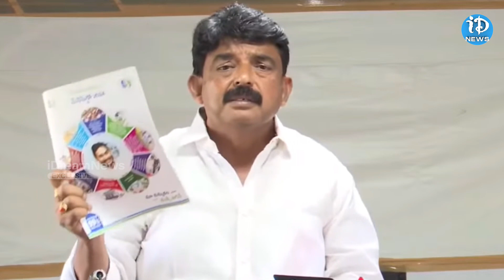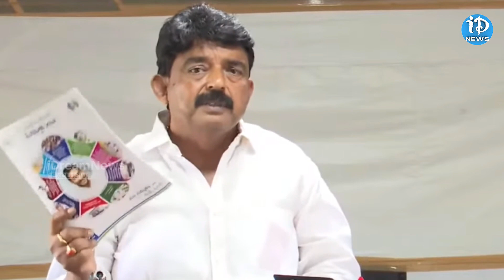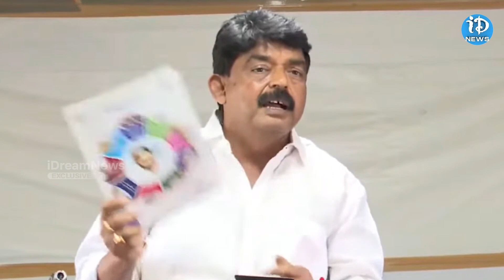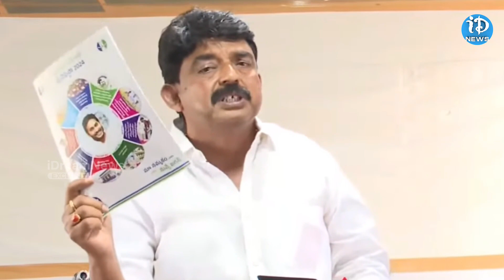వైసీపీ మేనిఫెస్టో పై పేర్ని నాని రియాక్షన్ :Perni Nani First Reaction On YCP Manifesto | iDream News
చెప్పాడంటే చేస్తాడు అంతే...